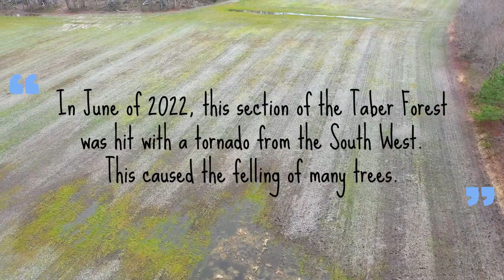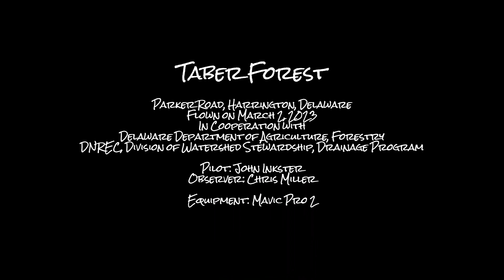Taber Forest Tornado Overview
On the edge of the Taber Forest on Parker Road west of Harrington, Delaware, a tornado blew through the area and knocked over many trees.  This UAV video was flown 8 months after the event.